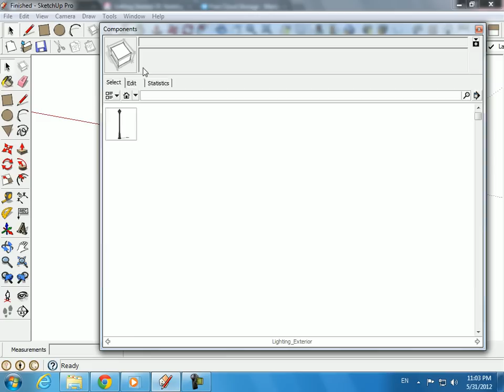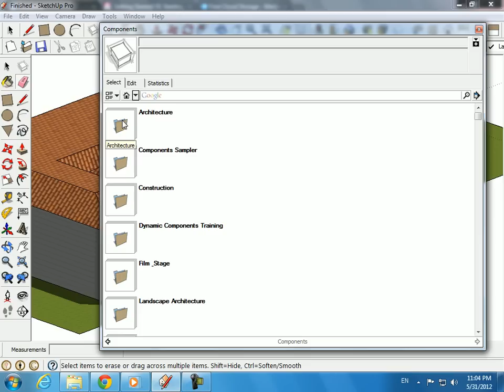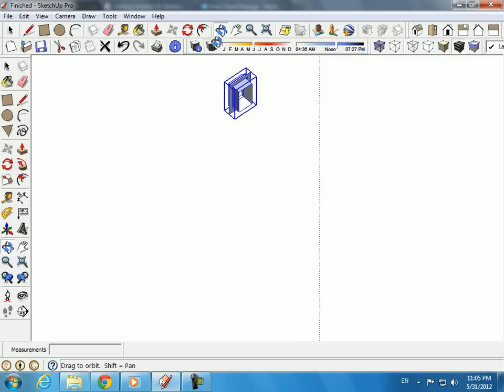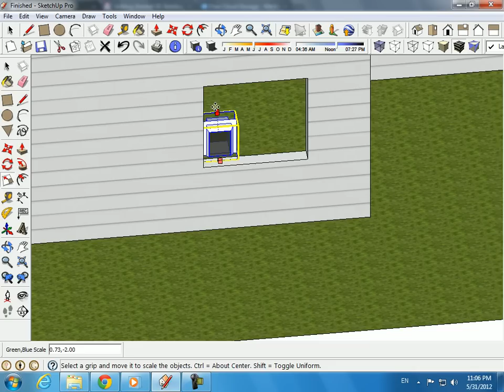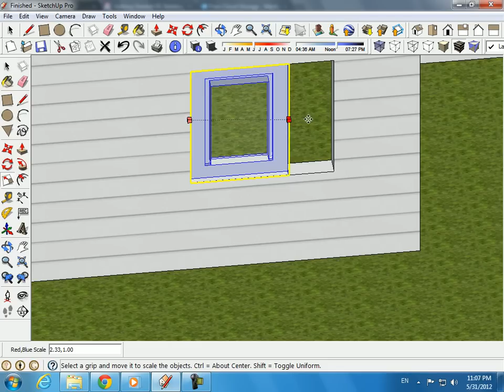How To Scale Objects And Components In Google Sketch up Pro By MAF